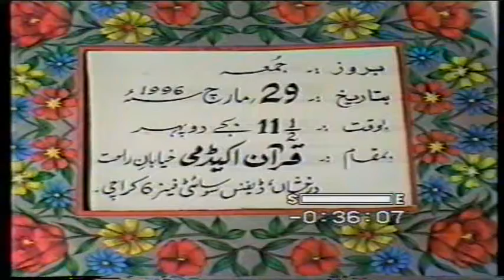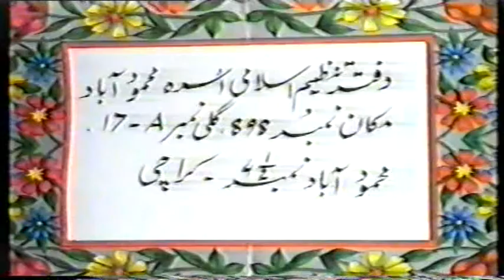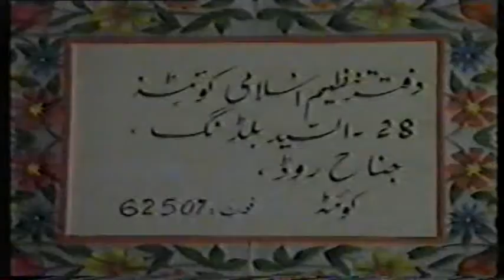Allah Aur Rasool ki Pukar Per Labaik By Dr. Israr Ahmed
اللہ اور رسول کی پکارپر لبیک ۔ ڈاکٹر اسرار احمد
For more detail :